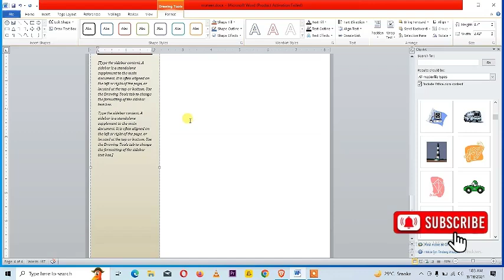HOW TO INSERT TEXT BOX IN MS WORD DOCUMENTS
Assalamu Alaikum,
Hi Friends in This Video We Discuss About HOW TO INSERT TEXT BOX IN MS WORD DOCUMENTS
To insert a text box in a Microsoft Word document, follow these steps:

### **Steps to Insert a Text Box:**
1. **Place the cursor** where you want to insert the text box or where you'd like to draw it.
2. Go to the **"Insert" tab** on the ribbon at the top of the screen.
3. In the **"Text" group**, click on **"Text Box."**
4. A dropdown menu will appear with different options:
   - **Choose a built-in text box style**: Select from pre-designed text box templates.
   - **Draw Text Box**: If you want to create a custom-sized text box, choose this option.

### **Method 1: Inserting a Pre-Designed Text Box:**
1. After clicking **"Text Box,"** select one of the available pre-designed text boxes from the dropdown.
2. The text box will be inserted into your document, and you can start typing inside it.

### **Method 2: Drawing a Custom Text Box:**
1. Click **"Draw Text Box"** from the dropdown.
2. Your cursor will change into a crosshair. **Click and drag** on your document to draw the size of the text box you want.
3. Once drawn, you can start typing text inside the box.

### **Formatting the Text Box:**
1. After inserting the text box, the **"Text Box Tools" Format** tab will appear in the ribbon, where you can:
   - **Change the text box shape** using the **"Shape Fill"** and **"Shape Outline"** options.
   - **Change the border style** (thickness, color, dashed, or solid).
   - **Apply effects** like shadows, glow, or 3D effects to the text box.
   - **Wrap text around the text box** by selecting **"Wrap Text"** in the **Format** tab (options like **"Square," "Tight," "Behind Text,"** etc.).

### **Moving or Resizing the Text Box:**
- **To move the text box**: Click on the border of the text box and drag it to the desired position.
- **To resize the text box**: Click and drag any of the corner or side handles to change its size.

### **Adding Text to the Text Box:**
- Simply click inside the text box and start typing. The text will be contained within the borders of the text box.
- You can format the text inside the box just like regular text (e.g., change font, size, color, alignment, etc.).

By following these steps, you can insert and customize text boxes to enhance the layout and design of your Word document.

microsoft word
word complete course
in hindi
word
microsoft word in hindi
learn more about word
word for beginners 2022
word full course hindi
all menu in word
all tab in word
all menus
tabs in word
references menu in word
mailings menu in word
microsolution
micro solution
2024
2025
HELLO MR TECHLY
How to Earn Money tutorials youtube and other software